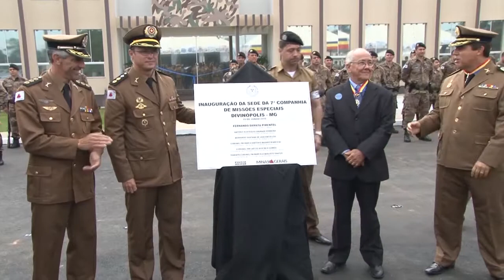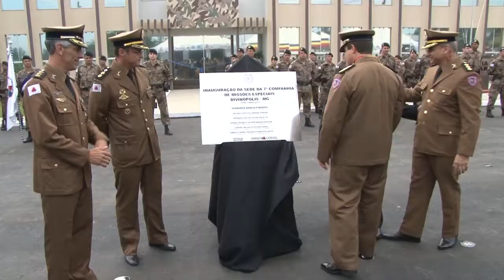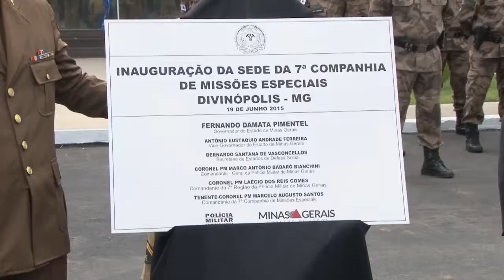7ª Cia de Missões Especiais da Polícia Militar é inaugurada em Divinópolis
Em comemoração aos 240 anos da Polícia Militar, foi inaugurada a sede da 7ª Cia de Missões Especiais no antigo Irmão Lemos no Centro Industrial de Divinópolis.